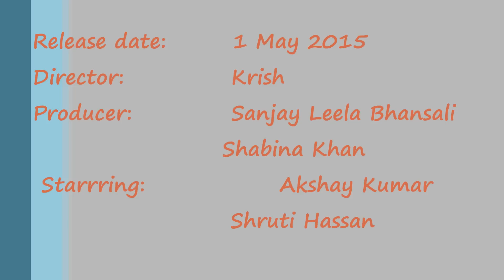Gabbar Is Back : 2nd Saturday (Day 9) Box Office Collections